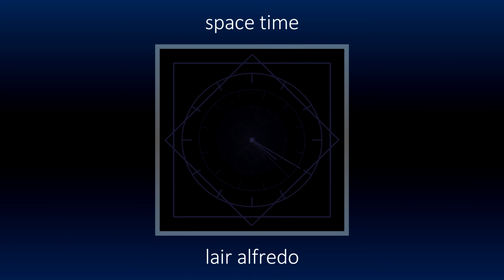Space Time (2017 Collection)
Sorry about the rendering errors near the end.
This is a collection of most of my songs from 2017. Kind of an album, but not really. I'm proud of a lot of them, but some of them are only in here because I didn't make many songs this year. But hey, here they are. The reason this collection is named Space Time is because every single song in it references the melody from Dairy Product's song Square Wars Space Time somewhere in it. There's lots of references and sampling in here (some of which is visualized in the background) so keep your ears ready. I hope you enjoy this years music, and I hope I can make even better songs in the future! Oh, and special thanks to Dairy Product for making the cover art, it's super cool.